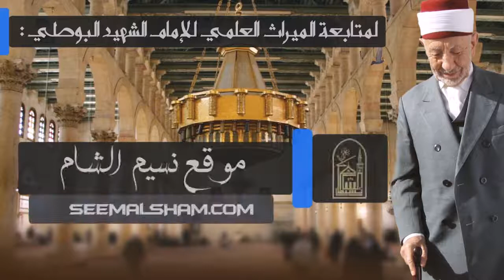عندما بلغ الدكتور البوطي مبلغ الرجال Mohamed Said Ramadan Al-Bouti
محمد سعيد رمضان البوطي (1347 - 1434 هـ / 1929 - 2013 م) عالم سوري متخصص في العلوم الإسلامية، ومن المرجعيات الدينية الهامة على مستوى العالم الإسلامي، حظي باحترام كبير من قبل العديد من كبار العلماء في العالم الإسلامي،[2] اختارته جائزة دبي الدولية للقرآن الكريم في دورتها الثامنة عام 2004 ليكون «شخصية العالم الإسلامي»، باعتباره «شخصيةً جمعت تحقيقَ العلماء وشهرةَ الأعلام، وصاحبَ فكرٍ موسوعيّ»،[3] واختاره المركز الإسلامي الملكي للدراسات الإستراتيجية في الأردن في المركز 27 ضمن قائمة أكثر 500 شخصية إسلامية تأثيراً في العالم لعام 2012،[2] ويُعتبر ممن يمثلون التوجه المحافظ على مذاهب أهل السنة الأربعة وعقيدة أهل السنة وفق منهج الأشاعرة.[4]
ترك البوطي أكثر من ستين كتاباً في علوم الشريعة، والآداب، والتصوف، والفلسفة، والاجتماع، ومشكلات الحضارة، كان لها أثرٌ كبيرٌ على مستوى العالم الإسلامي.[3]
في فترة أحداث سوريا 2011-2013 أصبحت مكانة البوطي في العالم الإسلامي مثاراً للجدل والخلاف بسبب موقفه الرافض للثورة السورية، ودعمه لنظام الرئيس بشار الأسد، انتهت بتعرّضه للاغتيال يوم 21 مارس 2013، الذي اتفقت المعارضة والنظام السوري على إدانته، وأثار موجة تنديد كبيرة على مستوى العالم،[5] وقد اتهمت المعارضة النظامَ بتدبير الاغتيال بعد ورود أنباء عن عزم البوطي على الانشقاق وتغيير موقفه من الثورة السورية، والهجوم على النظام.[6] بينما اتّهم النظام السوري المعارضةَ باغتياله واصفاً إياهم "بأصحاب الفكر الظلامي التكفيري"

وُلد البوطي في عام 1347 هـ/1929م، في قرية "جليكا" التابعة لجزيرة ابن عمر المعروفة بجزيرة بوطان، والتي تقع على ضفاف نهر دجلة عند نقطة التلاقي بين حدود سوريا والعراق وتركيا. ولما بلغ من العمر أربعة سنوات هاجر مع والده ملا رمضان البوطي إلى دمشق في عام 1933م بسبب "اضطهاد أتاتورك" وانتشار الفكر الكمالي.[8] تُوفيت والدته وعمره 13 عاماً، فتزوج والده من زوجة أخرى، من أسرة تركية، فكانت سبباً في إلمامه باللغة التركية بالإضافة إلى اللغة الكردية والعربية، تزوج وهو في الثامنة عشر من عمره، وله من الأولاد ستة ذكور وبنت واحدة.

تأثر البوطي منذ صغره بوالده الشيخ ملا رمضان الذي كان بدوره عالم دين وأحد شيوخ الصوفية، فقد كان والده معلّمه الأوحد، إذ علَّمه أولاً مبادئ العقيدة، ثم موجزاً من سيرة النبي محمد، ثم أخذ يعلمه مبادئ علوم الآلة من نحو وصرف، وسلَّكه في طريق حفظ ألفية ابن مالك في النحو، فحفظها في أقل من عام، ولم يكن قد ناهز البلوغ بعد.[4] ولما بلغ السادسة من عمره عهد الشيخ ملا رمضان بولده إلى امرأة كانت تعلم الأطفال قراءة القرآن، فكانت تُعلِّمه القرآن وتلقنه إياه حتى ختم القرآن عندها خلال ستة أشهر.[4] التحق بعدها بمدرسة ابتدائية في منطقة ساروجة، أحد أحياء دمشق القديمة، ولم تكن تلك المدرسة تعنى إلا بتعليم الدين ومبادئ اللغة العربية والرياضيات.[4]
بعد انقضاء المرحلة الابتدائية التحق بجامع منجك عند الشيخ حسن حبنكة الميداني. وفي تلك الفترة ارتقى المنبر للخطابة ولم يكن قد تجاوز بعد 17 من عمره، وذلك في أحد مساجد الميدان القريبة من جامع منجك.[9] وفي عام 1953 أتمّ دراسته في معهد التوجيه الإسلامي عند الشيخ حسن حبنكة. وفي عام 1953 ذهب إلى القاهرة لاستكمال دراسته الجامعية في جامع الأزهر، وعاد بعدها لدمشق بعد حصوله على الإجازة في الشريعة من كلية الشريعة في جامع الأزهر عام 1955. ثم حصل على دبلوم التربية من كلية اللغة العربية في جامع الأزهر عام 1956.[9]